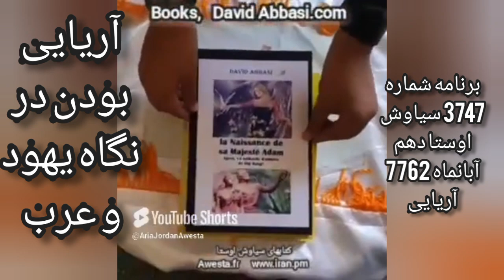3747 آریائیان محمدچهار خلیفه و امامانش راکشتند و آنها 140 قرن در اشغال ایران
کمتر کسی خبر دارد که چرا سادات تازی بنی هاشم 14 قرن است ایرانی را سلاخی کوش تار و شکنجه و برده و کنیز کرده و میکنند و آسانتر از یک گنجشک ار زایش اسلام تا به امروز قصابی میکنند           iran.pm        ارتش شاهنشاهی ایران تا آگاه شد که محمد را روم برای حمله به ایران ساخته است توسط یک مامور اطلاعاتی یهودی مسموم کرد و چهار خلیفه او را  به خونخواهی  قادسیه نابود کرده و  با نفوذ بر روی علی جنگ داخلی در اسلام راه انداخت  و با زن محمد یاران نزدیکش پسرعمو یش وارد جنگ شد  آریاییان حسن و حسین را در تله مرگ انداخته و کشتند کعبه را ویران کردند و حجراالاسود را به بحرین آوردند                                                                                      همه این قهرمانیهای آریایی که تا به امروز با کیان و مجید رضا رهنورد و نیکا و محس شکاری تداوم داشته است موجب شد تا عرب حتی از واژه آریا  نیز بترسد و توسط ماموران پیدا و پنهان این ترس را به یهود نسبت بدهد  چرا هر ایرانی پاکنژاد باید این برنامه را بارها ببیند و برای همه بفرستد؟ جمعی از اساتید شعرا و نویسندگان را از گفتن ما آریایی هستیم ترسانده اند؟
نفوذ سادات بنی هاشم در ارگانهای اقتصادی سیاسی نظامی دانشگاهی
هیتلر شلغم سیاه چرده کوتاه قد هزار مین جدش هم آریایی نبود
برگرفتن نام آریا برای غارت  ثروت یهود بود ...چون محمد... لذا با مفتی مسلمان هم پیمان شد
تازیان آریایی کش شمایل رهبران سیاه چهره و کوتاه قد خود را بر شمایل آریایی نقاشی میکنند
تازه ترین سروده دکتر بادکوبه ای در یادروز کوروش
مناشه امیر ملاها را لو داد
پس از شکست خامنه ای حچاب بی حجاب
سیروس حکیمی و خانه کوروش در اسراییل
شهبانو و نور و ایمان و فرح و فرحناز و لیلا ایریانا پهلوی و ملاهای شپشو و رضاپهلوی
جمشبد شارمهد را پس از خفت از اسراییل کشتند غزاله شارمهد گفت آیین پدرش بسبک زرتشتی انجام شود
ما آریائی هستیم تازی نمی پرستیم یعنی چه؟
آزادی پس از آگاهی میآید ما همگی نسبت به دشمنان ایران در جهالت و غفلت هستیم و در روز یگ گام درست و مثبت برای میهن بر نمیداریم همه ما از دم سخنران تحلیلگر سیاسی و مرتب در حال زر زدن هستیم و هرگر یک کار حزبی تشکیلاتی گروهی انجام نمیدهیم
به این سایتها برو بیشتر بخوان و ببین تا بیشتر بدانی. سیاوش_اوستا
Tout est ici : iran.pm
Télévision : awesta.net
Livre : awesta.fr
کنسرتهای چهل سال گذشته پاریس شهرفرنگ را ببن جوانی پدر و مادرت و کودکی  خودت concert.pm